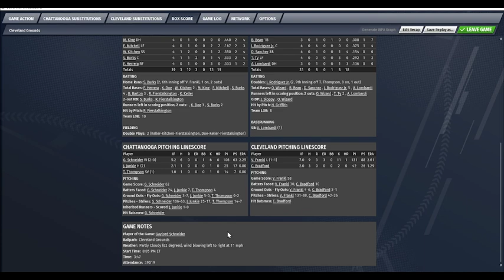Chattanooga @ Cleveland | 2023 NLCS Game 3